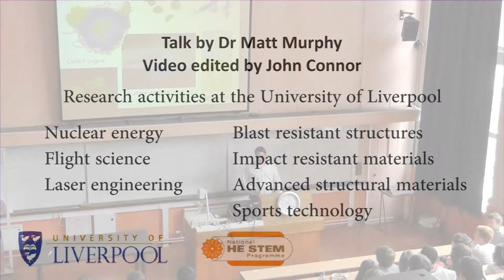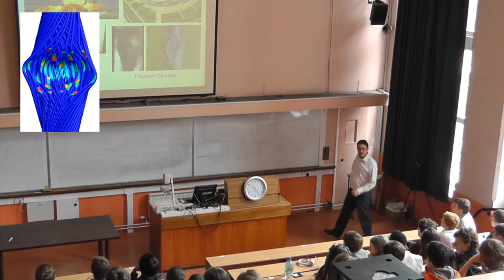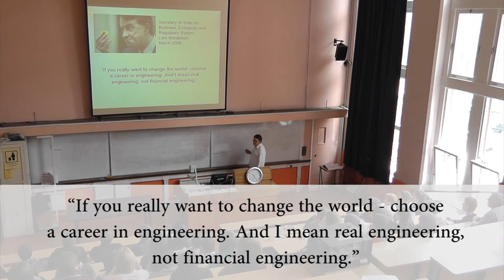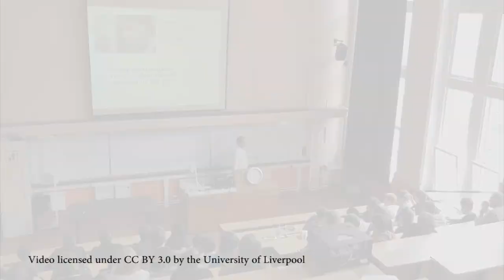Engineering research at the University of Liverpool (3/3)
Dr Matt Murphy explains some of the engineering research taking place at the University of Liverpool. He explains research in the areas of nuclear energy, flight science, bomb-resistant structures, sports engineering. The talk is given at the University of Liverpool and has been recorded as part of the Into Engineering project.

This video is aimed at people who are considering studying engineering at university.

The video has been filmed and edited by John Connor for the Engineering and Materials Research Group at the University of Liverpool.